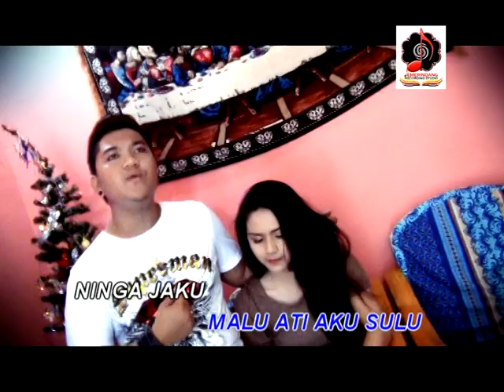TUA DI TAGANG ( Richard Roxy Tan )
Official MTV : Title: Tua Di Tagang